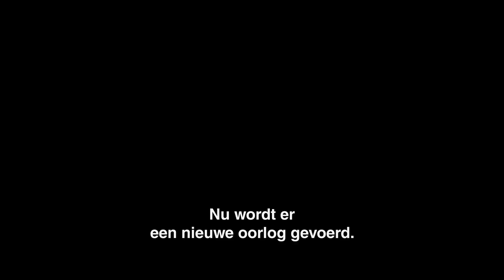Underworld: Blood Wars | trailer 2 - UPInl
1 december in de bioscoop in 3D.

UNDERWORLD: BLOOD WARS is het nieuwste deel van de populaire filmreeks, met o.a.: Kate Beckinsale, Theo James, Lara Pulver, Tobias Menzies en Charles Dance.

Death Dealer-vampier Selene (Kate Beckinsale) moet zich verweren tegen meedogenloze aanvallen van de Lycan clan-weerwolven en de vampieren die haar bedrogen hebben. Met David (Theo James) en zijn vader Thomas (Charles Dance) aan haar zijde als haar enige bondgenoten, moet Selene kost wat kost de eeuwig voortdurende oorlog tussen de Lycans en de vampieren tot een eind brengen.